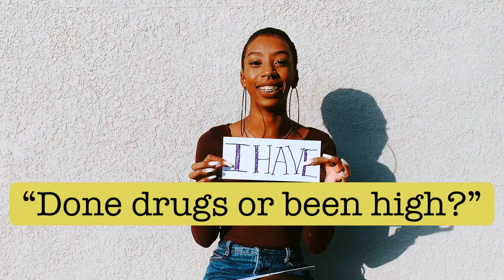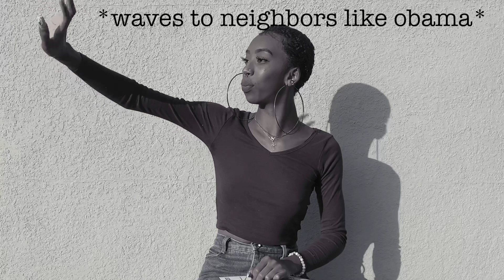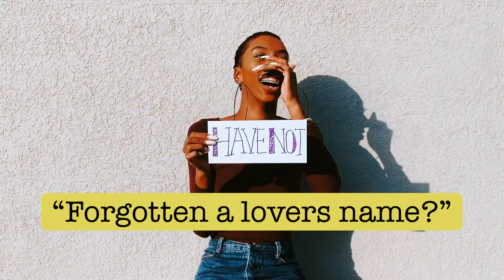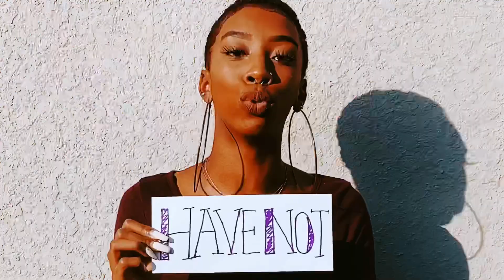NEVER HAVE I EVER CHALLENGE! (WELCOME TO MY CHANNEL)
What’s up GOATS! Want to get to know some more about me? Comment goattribe and join me on my YouTube journey 🎬📽 ACTION👏🏽